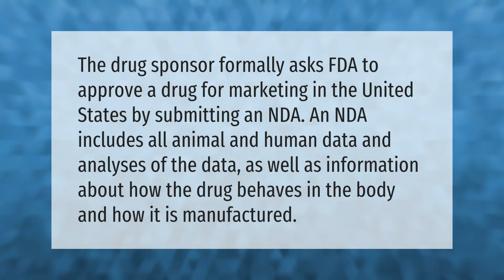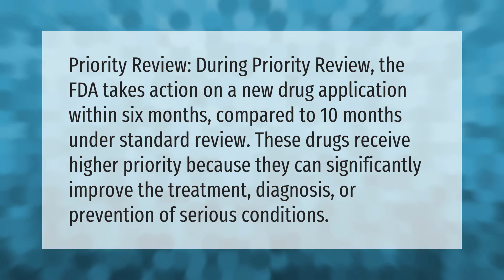Who approves drugs for the FDA?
00:00 - Who approves drugs for the FDA?
00:37 - What percent of drugs get FDA approval?
01:02 - How long does it take FDA to approve a drug?

Laura S. Harris (2021, September 3.) Who approves drugs for the FDA?
    AskAbout.video/articles/Who-approves-drugs-for-the-FDA-261374